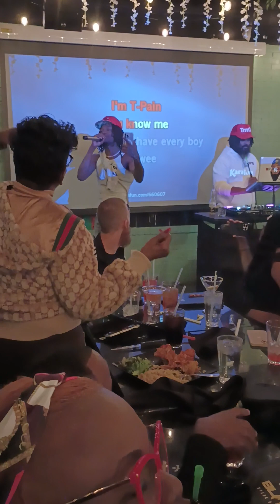Kareoke with Tamika Scott